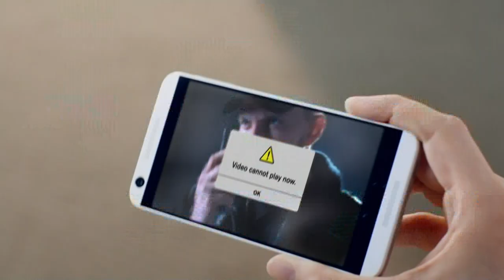Chile vs Argentina - Final Copa América Centenario USA 2016 [Univision]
Relatos: Luis Omar Tapia, Enrique 'El Perro' Bermúdez, Iván Zamorano. Full HD 1080p.